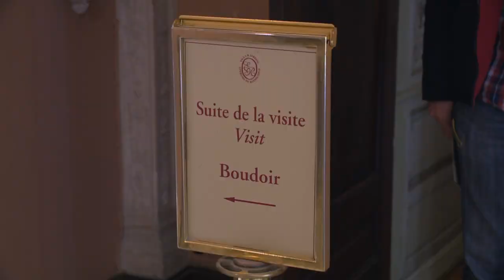Villa Ephrussi de Rothschild. Saint-Jean Cap-Ferrat. Alain Mathevet.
Villa d'exception sur la côte d'Azur.